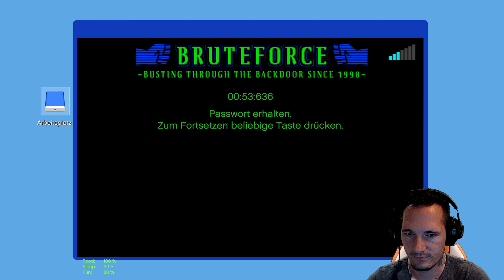Gta dann halt noch mal den Juwelier. Oh Gott, ob das gut geht?😱😱😱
Gta dann halt noch mal den Juwelier
Heute war eigentlich was anderes geplant, doch wir mussten auf den Juwelier ausweichen.